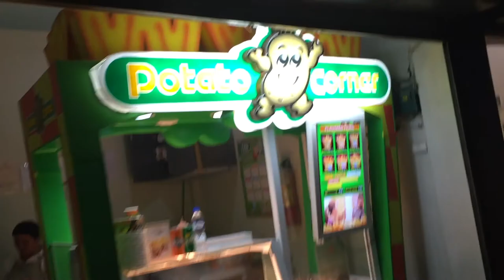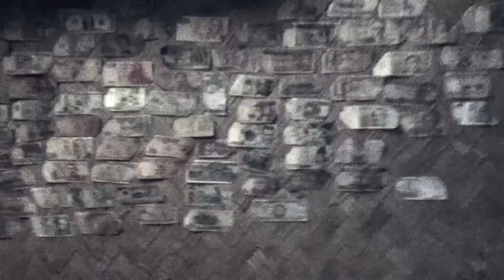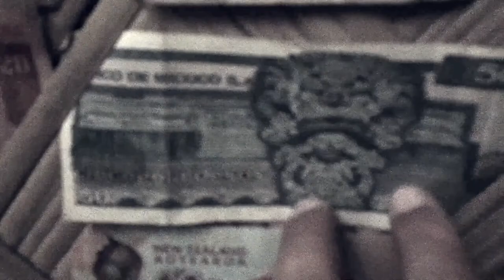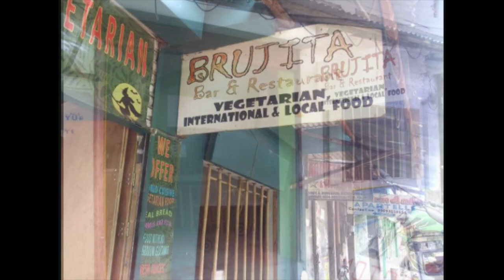Exotic Coron Palawan by night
Last evening in Palawan and in Coron. Visiting  great Brujita Restaurant, walking through town and some live music as well. We will miss You Palawan El Nido and Coron